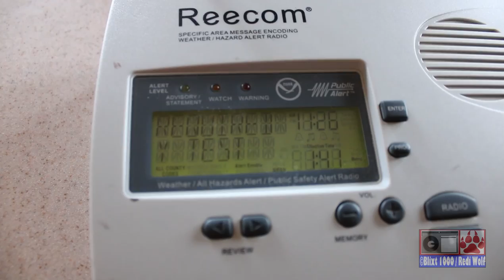2000s Weather Radio vs 1980s Weather Radio│KEC63 Weekly Test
I finally caught the 1980s Realistic doing its weird alarm sound for warnings and alerts.  This was the Weekly test that happens on Wednesday between 11PM and Noon.